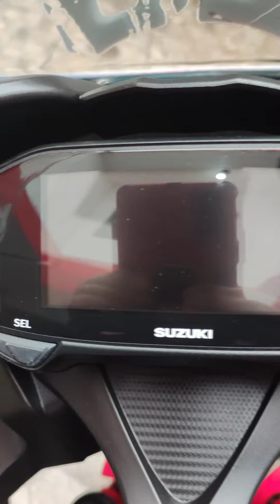Atención de lujo para la Suzuki GSXR 150 en Fox Details 🏍️🏆🏁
Hoy llevé la SuzukiGSXR150 a Fox Details en Neza, un lugar donde el detalle lo es todo.
Con productos de primera como los de @meguiarsmexico , se encargaron de cada rincón de mi moto con una dedicación impresionante.
Lo mejor de todo es su atención personalizada y el hecho de que trabajan solo por cita para asegurar la máxima calidad. ¡Si quieres tu moto impecable, este es el lugar! 🔥

Citas 👉🏻 @foxx.s__detail.s